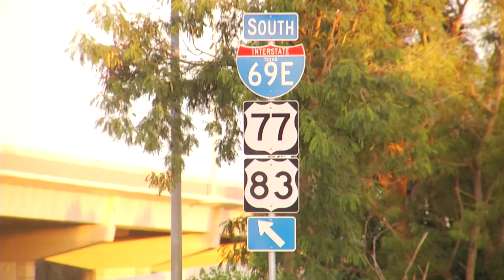Crucero Peligroso en Brownsville,Tx.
Autoridades locales investigan la causas por las que se han incrementado los accidentes que involucran al transporte de carga pesada en la intersección de las calles Internacional y la lateral de la carretera I69 en Brownsville Texas.